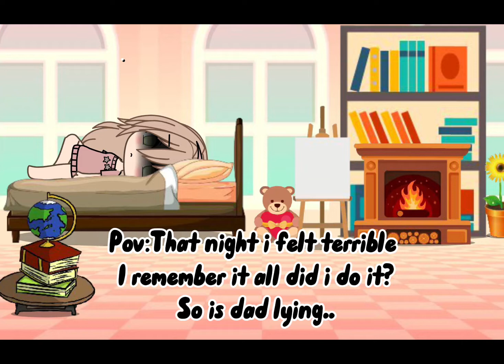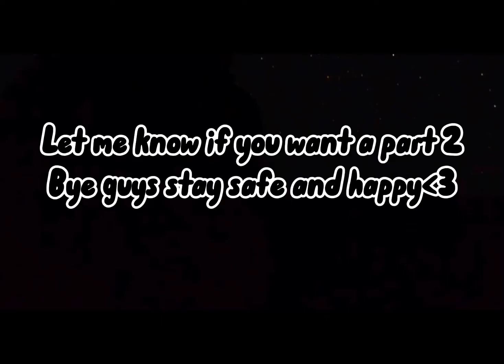🕯🧙‍♀️🧝‍♀️Cursed🧛‍♀️🧝‍♀️🕯/gacha life mini movie/